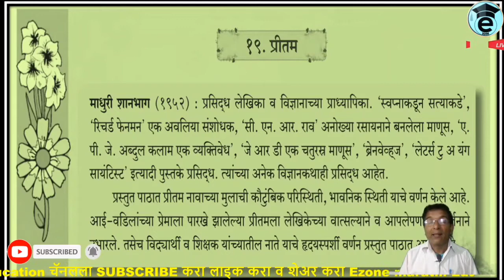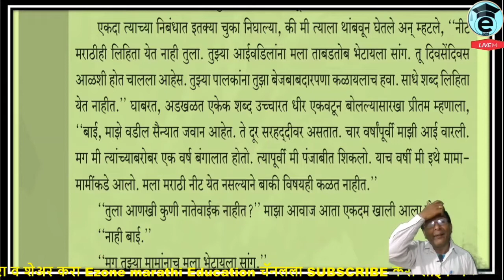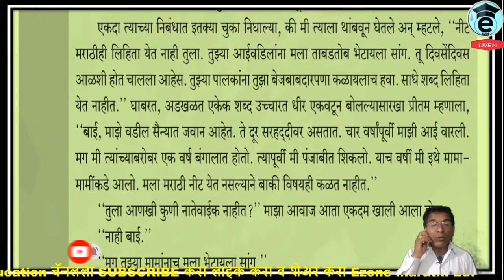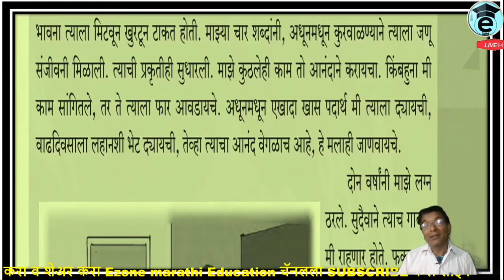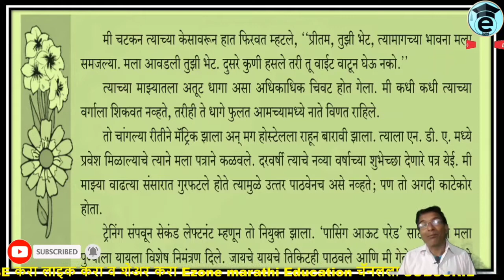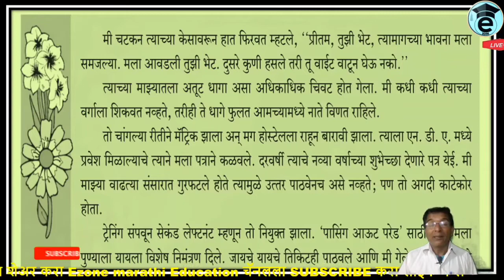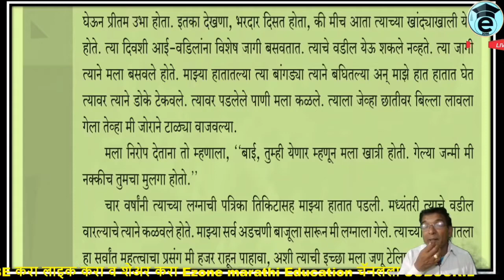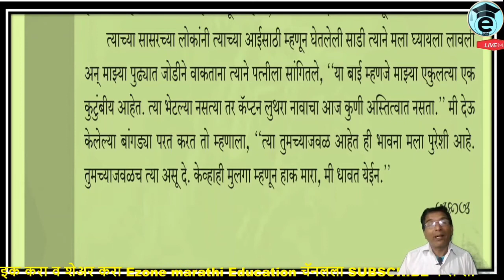9 th Marathi path | प्रीतम | माधुरी शानबाग | आशय | स्पष्टीकरण | Pritam